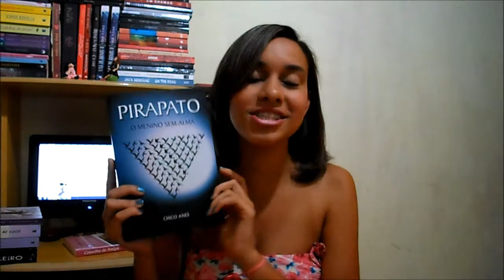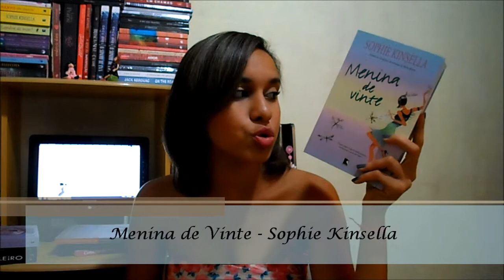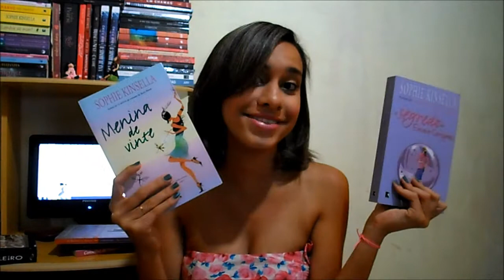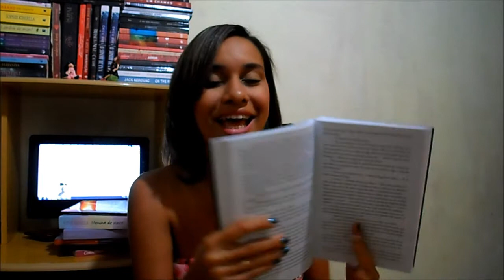TAG - 05 Livros para ler até o fim de 2012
Heey gente, tudo bem?? Minha primeira TAG, não me enforquem :)

Mais informações?